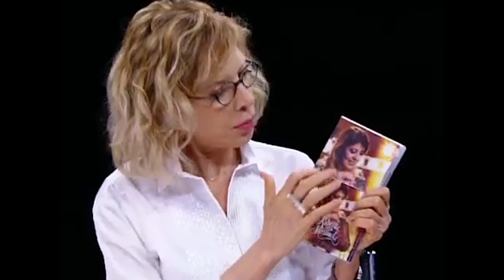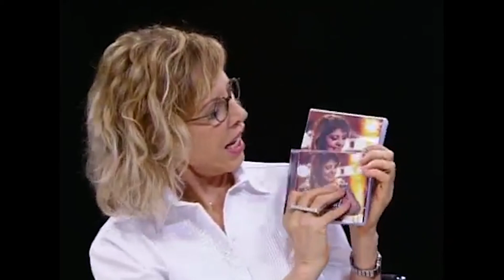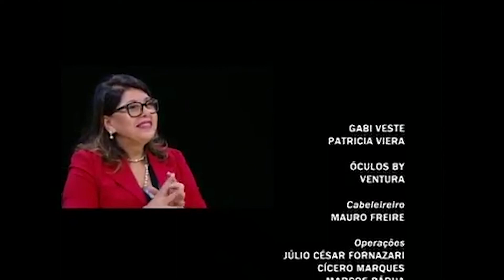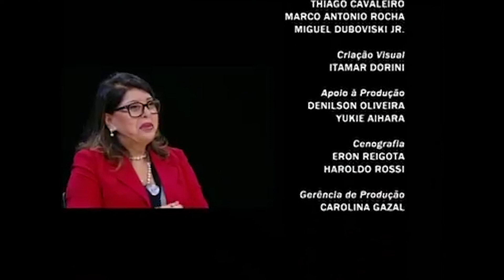De Frente com Gabi - Roberta Miranda (30/11/14) | SBT Vídeos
Marília Gabriela recebeu a cantora e compositora Roberta Miranda. Considerada a rainha do sertanejo, ela já vendeu mais de 15 milhões de CDs em 25 anos de carreira e contou na entrevista como venceu em um mercado dominado por homens. Ela revelou ainda curiosidades de sua vida pessoal e falou sobre seus projetos atuais e futuros.

Este é o canal oficial do SBT no YouTube! Aqui você encontra o melhor da programação para assistir a hora que quiser e como quiser. As melhores entrevistas do The Noite com Danilo Gentili, as piadas mais engraçadas de A Praça é Nossa, os momentos mais emocionantes da novela As Aventuras de Poliana, as brigas mais doidas do Casos de Família e muito mais! É só dar o play.

Para ficar bem informado sobre a programação do SBT e as principais notícias do mundo, acesse